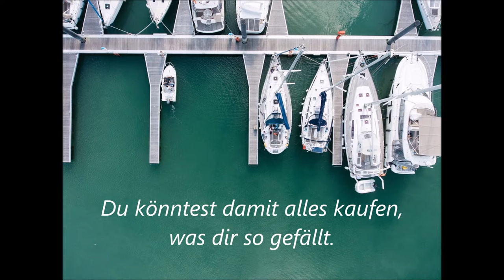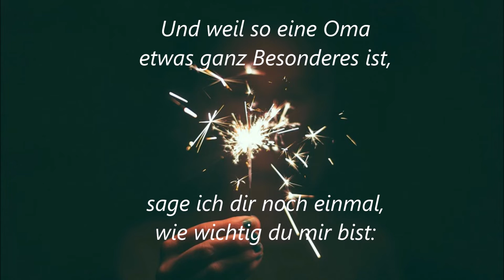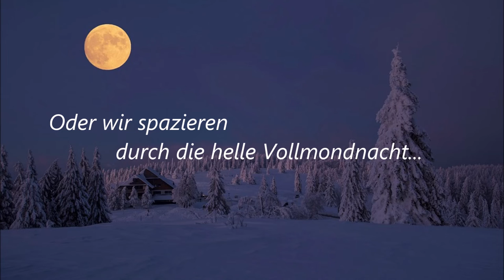Ich schenk dir was Besonderes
1. Papa, mir ist klar, du hast ne Menge Geld.
Du könntest damit alles kaufen, was dir so gefällt.
Einen dicken BMW mit 110 PS,
schöne, neue Alufelgen und ein GPS.
Du bist der beste Papa auf der ganzen Welt.
Drum schenke ich dir etwas,
das bekommst du nicht für Geld.

Ich schenk dir einen Stern, darauf hab ich geschrieben:
 „Einen Papa, so wie dich, muss man einfach lieben“.
Mit einem kleinen Bild von mir bist du nie mehr allein.
Und brauchst du meine Hilfe, schenk ich dir einen Zeitgutschein.

2. Mama, mir ist klar, du hast genügend Schmuck.
Schuhe, Taschen, Accessoires vom allerneusten Look.
Dein Kleiderschrank geht nicht mehr zu, da passt nichts mehr hinein.
Eigentlich hast du alles, um glücklich zu sein.
Du bist die beste Mama auf der ganzen Welt!

Ich schenke dir mein Lächeln, wenn du traurig bist.
Ein Herz mit einem Bild von mir, wenn du mich vermisst.
Ich schenke dir ein nettes Wort und leg es in dein Herz.
Ich pack dir deine Sorgen ein und schick sie himmelwärts.

3.  Oma, mir ist klar, du liebst den Opapa.
 Seit über 50 Jahren seid ihr schon ein Liebespaar.
Und weil so eine Oma etwas ganz Besonderes ist,
sage ich dir noch einmal, wie wichtig du mir bist:
Du bist die beste Oma auf der ganzen Welt!

Ich schenk dir einen Nachmittag, ganz für dich allein.
Zum Spielen, Lachen, Singen, zum einfach glücklichsein.
Oder wir spazieren durch die helle Vollmondnacht
und machen am Nachhauseweg eine Schneeballschlacht.

1. Papa, mir ist klar, du hast ne Menge Geld.

2. Mama, mir ist klar, du hast genügend Schmuck.

3.  Oma, mir ist klar, du liebst den Opapa.